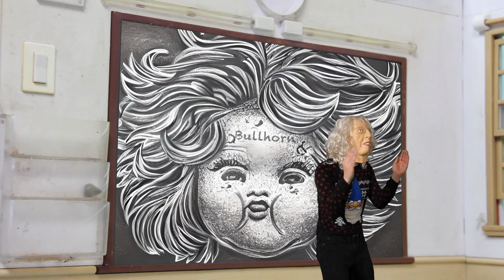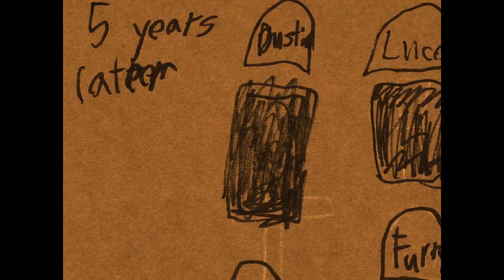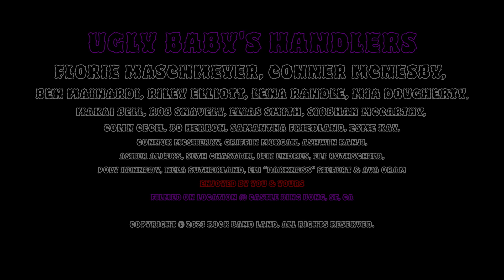UGLY BABY S3E1: No More Chow Chow For You You!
Season 3 Episode 1 of UGLY BABY. Created with Rockers from Rock Band Land's Summer 2023 Session 1 and 2.